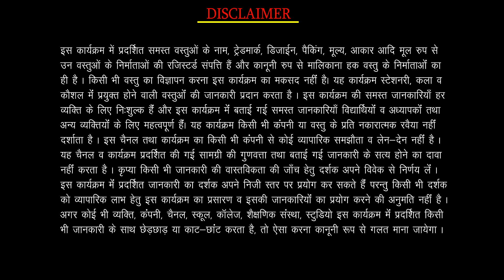1.21 - Mix Items & Tools ( Part - 2 )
Very Useful Items and Awesome Tools.